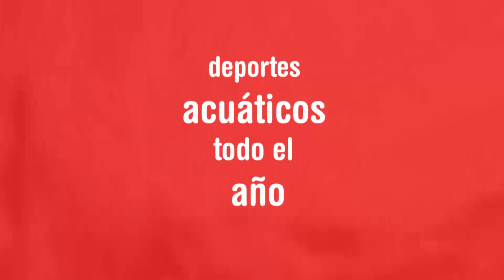Gran Canaria, un destino con mucho por vivir | Planes Cuatro | Mediaset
Esta semana en Planes Cuatro, recorremos Gran Canaria y conocemos todos los encantos que hacen de este un destino imprescindible que visitar.

365 días de playa

Gran Canaria, donde conviven las playas de arena rubia con los abruptos barrancos, es un destino de una belleza singular. Gracias a su suave clima, se puede disfrutar de su amplio catálogo de playas los 65 días del año, desde las más tranquilas y familiares, hasta las más recónditas y salvajes.

Deportes acuáticos todo el año

El entorno natural de Gran Canaria, acompañado de su envidiable clima, es el lugar perfecto para los más apasionados del mar y los deportes acuáticos. Practicas surf, bodyboard, windsurf, kitesurf o paddle surf es una de las actividades de ocio y deporte más demandadas de Gran Canaria.

Además, su riqueza y belleza en los fondos marinos es el impulso perfecto para practicar submarinismo y conocer todas las especies que allí conviven.

Mil aromas y sabores

No solo Gran Canaria es un destino ideal por su clima y su naturaleza, sino por su amplia y rica oferta gastronómica, que atesora aromas y sabores exclusivos a su materia prima. Ejemplo de ello es el Queso de Flor de Guía, elaborado con leche de oveja de la isla y cuajada vegetal.

Además, su amplia gama de vinos proviene de unos viñedos especiales, ya que hunden sus raíces en tierra volcánica.

La capital de Gran canaria ofrece a los turistas y a los allí residentes una gran y atractiva propuesta de entretenimiento y de legados culturales y naturales. El casco histórico, la Catedra, la Casa Museo Pérez Galdós, el Museo de Colón o la playa de Las Canteras son citas imprescindibles en tu viaje a Gran Canaria